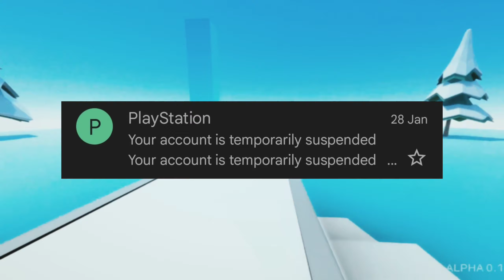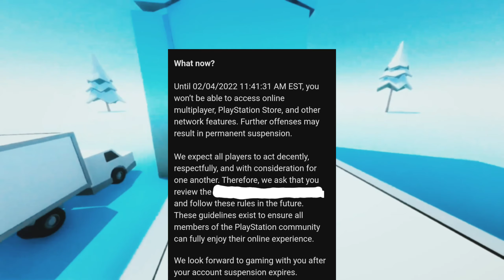my account get banded on ps4!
jbir nakan video like kan❤👑❤🖤